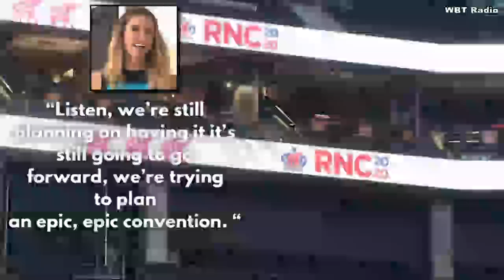Lara Trump says 2020 RNC planning is full steam ahead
Despite the COVID-19 pandemic, Lara Trump says plans are in the works for "an epic, epic convention" in Charlotte this August. The 2020 RNC is expected to bring an estimated 50,000 visitors to Charlotte and end with the nomination of President Donald Trump as he seeks re-election.